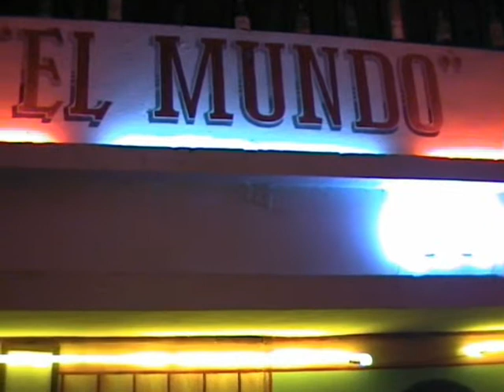Drinking room and coca cola and a little more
Beber habitación y coca cola y un poco más